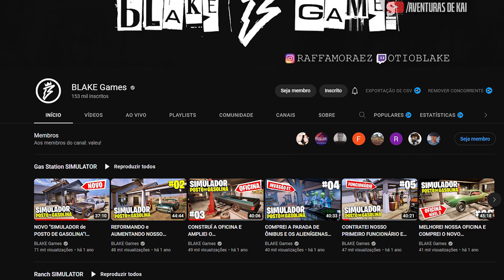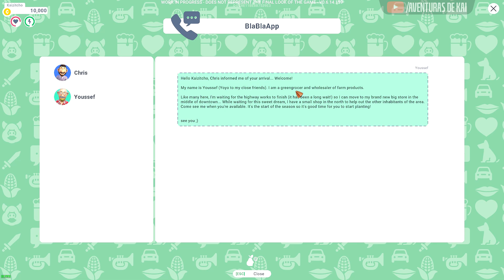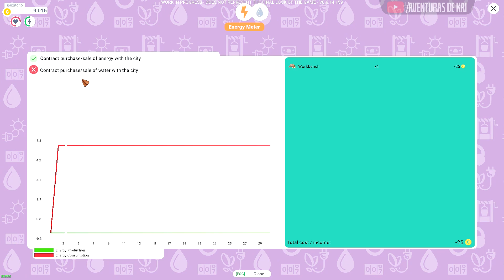🐮O INÍCIO DA VIDA NA FAZENDA! | THE RANCHERS GAMEPLAY PT-BR | EP.01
Finalmente, você deixa a vida estressante da cidade para embarcar em uma aventura no campo. Com sua coragem e um pequeno capital, suas habilidades de fazendeiro serão postas à prova. Será que você é capaz de lidar com os desafios deste novo começo e fazer de sua fazenda um negócio próspero?
The Ranchers é um jogo de simulação de vida real para PC com a temática rural aos moldes do aclamado Stardew Valley e Harvest Moon. Em um mundo aberto, seja livre e faça o que quiser em sua fazenda. Crie animais, cultive diversas plantas, prospere e socialize nesse incrível cozy game de simulação de fazendinha!